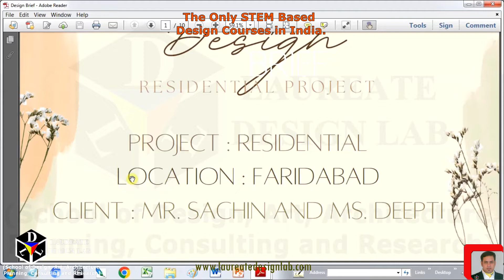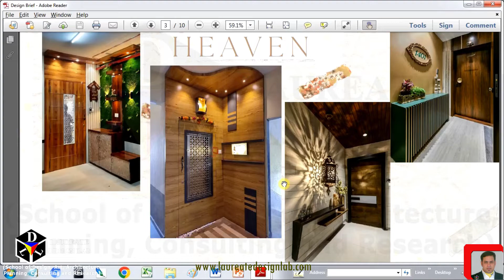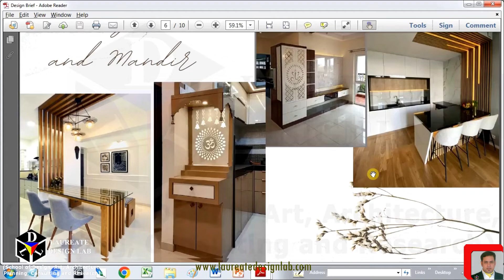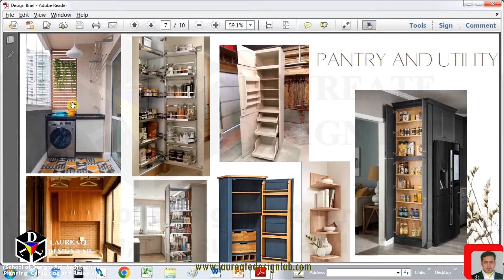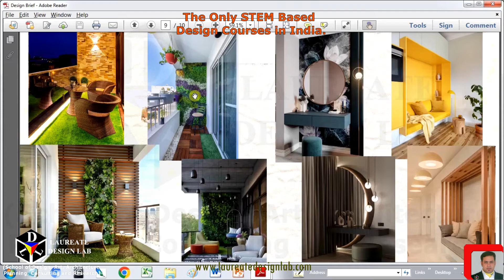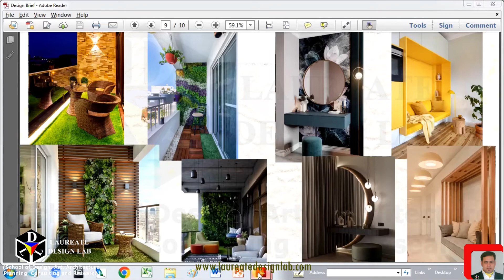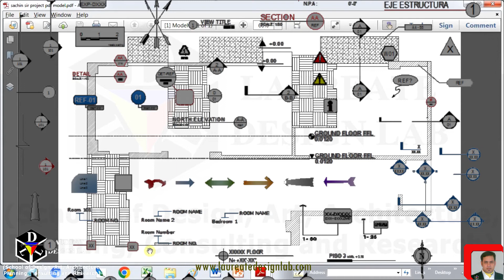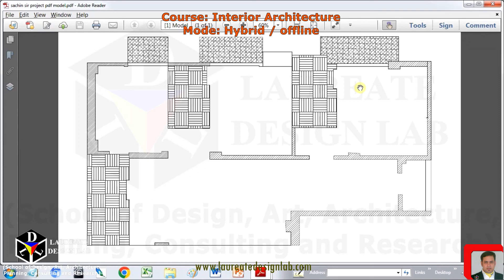Interior design Course I 3BHK Apartment I Space Planning Concept I Space Layout Making-4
LEARN "Learn about Interior design Course I Concept of Interior Design I Space Planning Concept I Space Layout Making-4 ".

Learn about Interior design Course I Concept of Interior Design I Space Planning Concept I Space Layout Making-4.

TOPICS COVERED IN THIS TUTORIAL:
1.Learn about Interior design Course I Concept of Interior Design I Space Planning Concept I Space Layout Making-4.

CONTENT DESCRIPTION:

Special thanks to - LDL teamand others who's images have been used in this video.